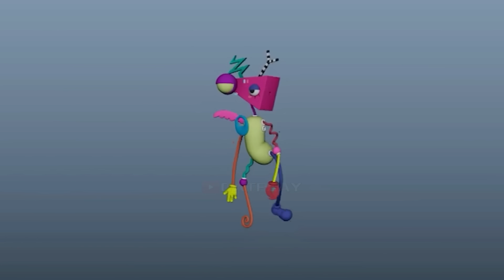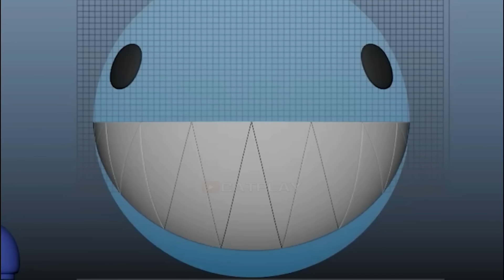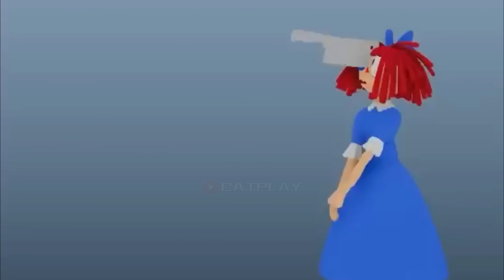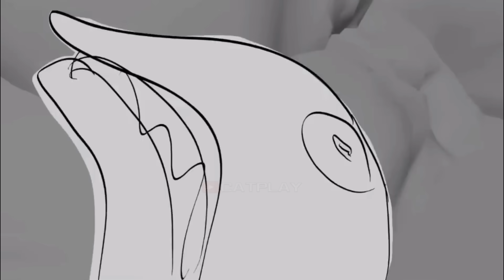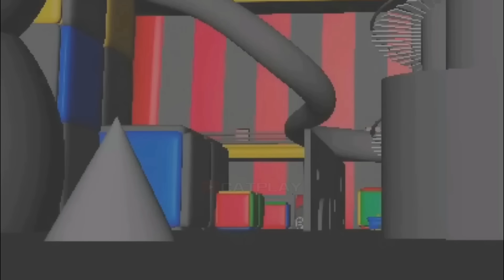The Amazing Digital Circus: Pilot - Behind the Scenes 3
The Amazing Digital Circus: Pilot - Behind the Scenes 3 for the PC in Full HD.

The Amazing Digital Circus is an Australian-American computer-animated surreal black comedy horror web series created by American animator and composer Gooseworx, produced by Glitch Productions, and funded by Screen Australia for GLITCH. It is set to be the fourth animated series by Glitch Productions after Murder Drones.
The Amazing Digital Circus is about a rogue AI that relentlessly tortures 6 human souls for its own amusement.

The Amazing Digital Circus Pilot - Behind the Scenes 3 Timestamp
0:00 - Digital Circus Caine in Real Life
0:30 - The Amazing Digital Circus: Pilot behind the Scenes
2:56 - Meet the Gang Behind the scenes
5:11 - The Amazing Digital Circus Ost Pomni Emotions
5:52 - Storyboard & Final Comparison
7:45 - All 3d Characters Behind the Scenes
8:58 - TADC Comix
9:43 - The Amazing Digital Circus Ending Theme

The Amazing Digital Circus Pilot - Behind the Scenes gameplay @CatPlay 1080p 60fps & Full HD (2023)